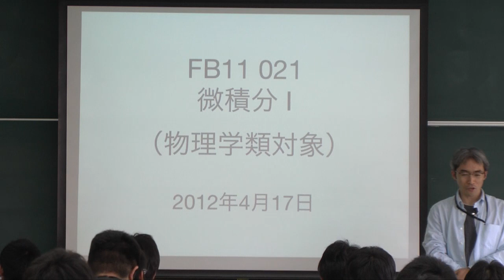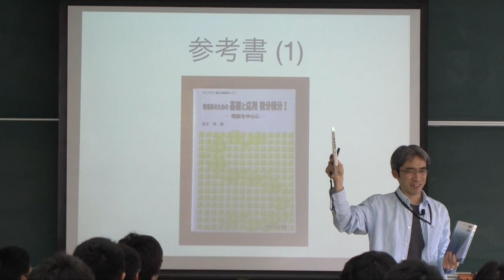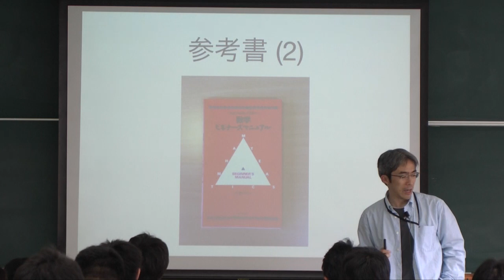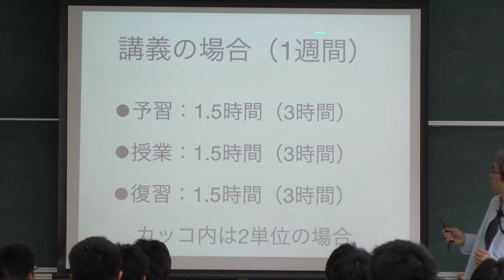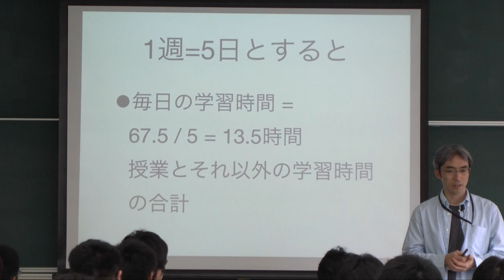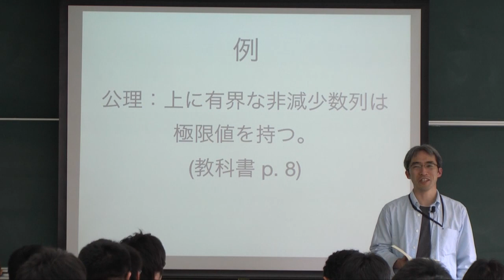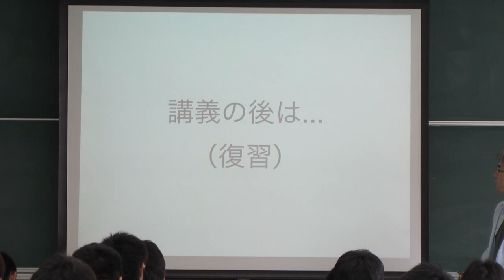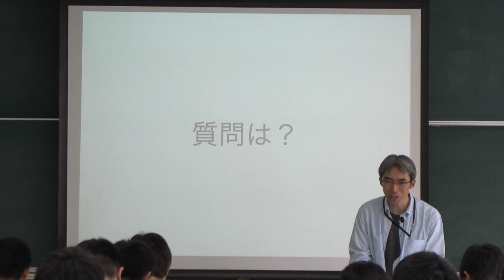微積分I (2012) (1) ガイダンス (Calculus I (2012), Lecture 1)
Akira Terui. Lecture "Calculus I (in Japanese)." Lecture 1: Guidance. April 17, 2012, at College of Mathematics, University of Tsukuba, Tsukuba, Japan.

Chapters:
0:00 オープニング、連絡事項
5:50 授業サポートページ
6:35 授業概要
17:50 大学で学ぶ上でのヒント
22:30 大学の制度（大学設置基準）から読み取る学習（すべきとされる）時間
32:25 授業を受ける際の心構えと学習サイクルの例
32:55 講義だけで理解しようとするのはかなり困難
36:40 講義の前は...（予習）
37:30 教科書の次回授業の範囲を読んでみる
38:15 定義や定理を、教科書を閉じて自分で説明する
43:40 自分で理解できたところ、できなかったところをはっきりさせる
44:55 講義の際は...（授業）
45:05 他人に迷惑をかけない！
49:00 ちょっとでも疑問が浮かんだら質問する
52:25 授業に対する意見もその場で（板書が見にくい等）
54:10 講義の後は...（復習）
55:55 授業をものにできるかどうかはあなたの積極性次第